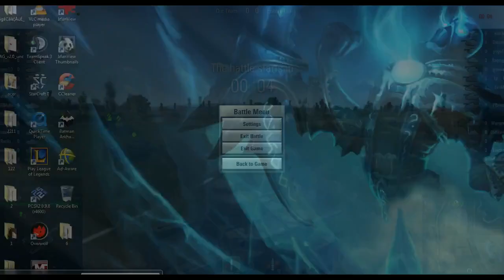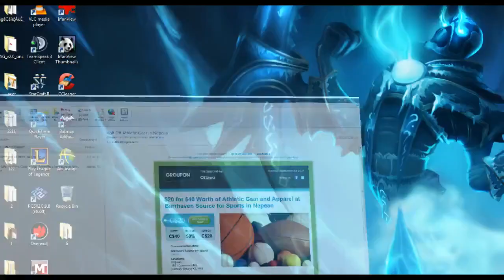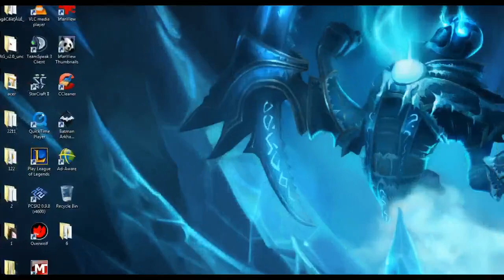{HD} {HQ} World Of Tanks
OMG ITS TANKS AND THERES A WORLD OF THEM -- Recorded From Twitch.tv